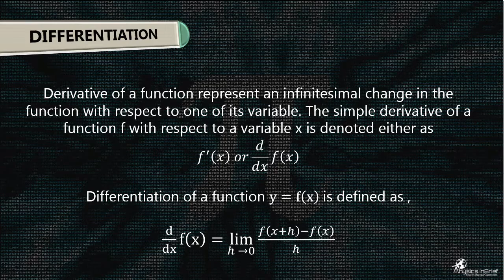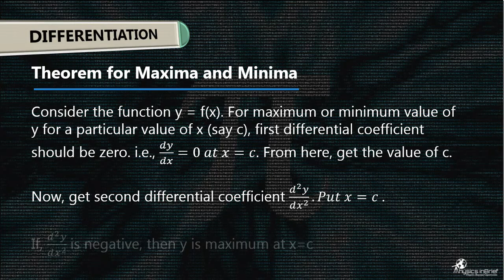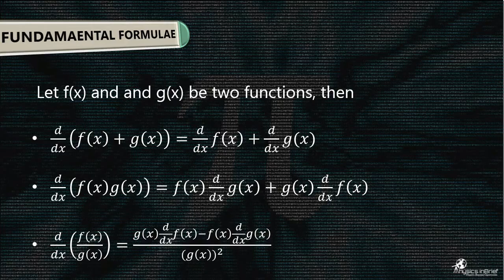Mathematical Prerequisites : Differentiation | JEE Crash Course 2018 | Lesson 4 | Physics inBrief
Physics inBrief proudly presents JEE Crash Course 2018. This is the fourth lesson of the module Mathematical Prerequisites